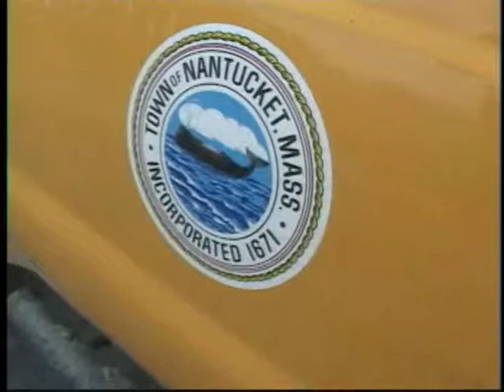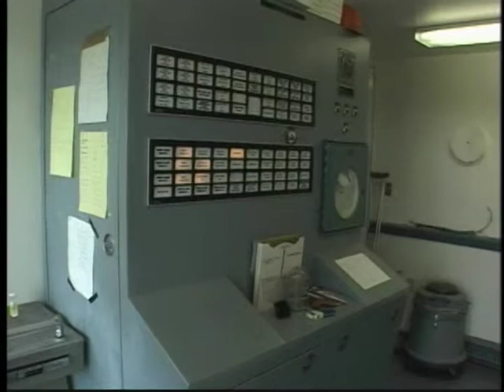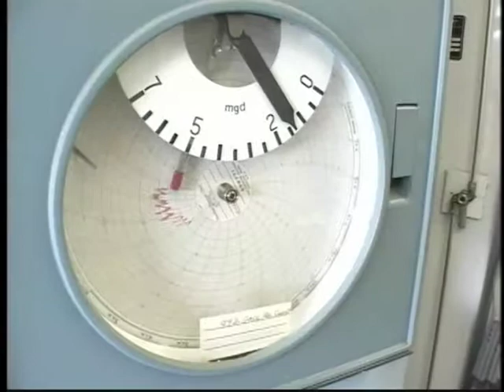sewerplant pt1 prog